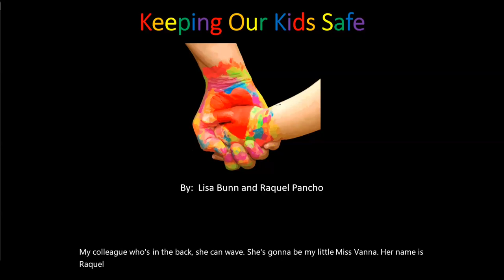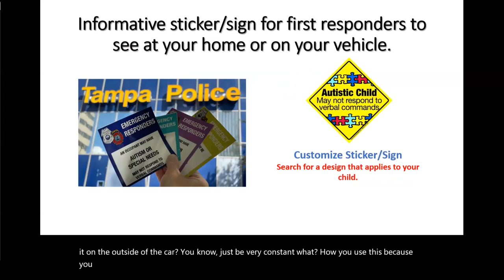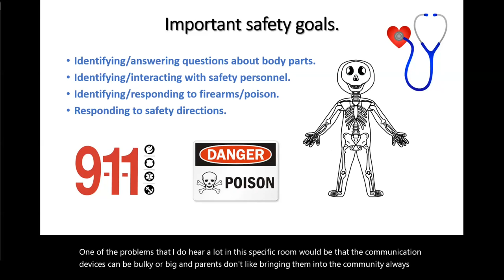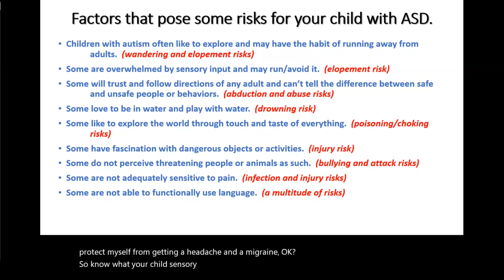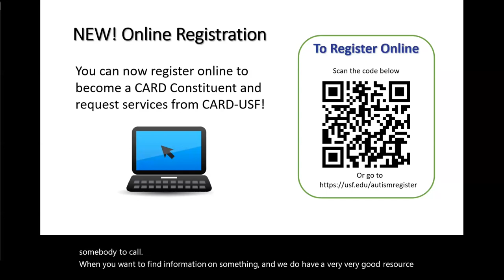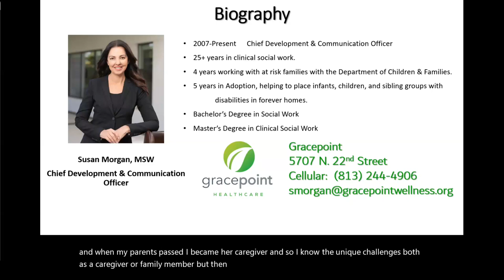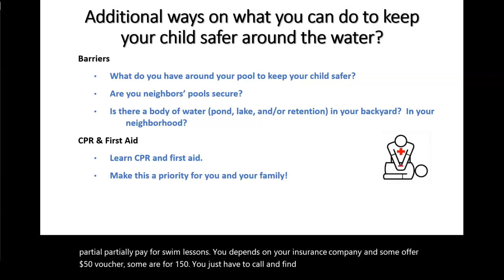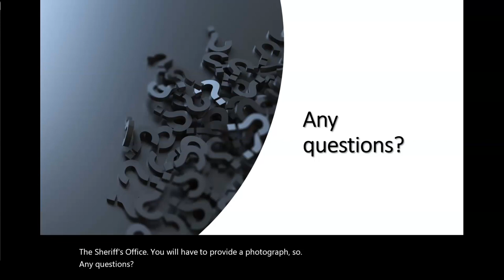Keeping Our Kids Safe 2023 - Training Video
The importance of the Keeping Our Kids Safe event and the life-saving information we learned there cannot be understated. Thank you to everyone for helping caregivers keep their child/children safe at home and/or in the community!

Special thank you to the amazing people who presented at this event:
1. Lisa Bunn, Guardian/Community Liaison with AchieveAbility Therapy
2. Raquel Pancho, ADA Coordinator with the City of Tampa
3. Jordan Culpepper, BCABA with AchieveAbility Therapy
4. Brinn Card, BCBA with AchieveAbility Therapy
5. Denise Barnes, Consultant with CARD at USF
6. Lee Daly, Consultant with CARD at USF
7. Nicole Collins, Victim Advocate with Crisis Center of Tampa Bay
8. Susan Morgan, Chief Development & Communication Officer with Gracepoint Healthcare
9. Erin Seal-Grande, Owner of Seal Swim School West Pasco

AchieveAbility Therapy uses a comprehensive pediatric therapy program that combines the therapies you need with the compassion you’ve been searching for. It’s our goal to give families the tools to help their children thrive in their development.